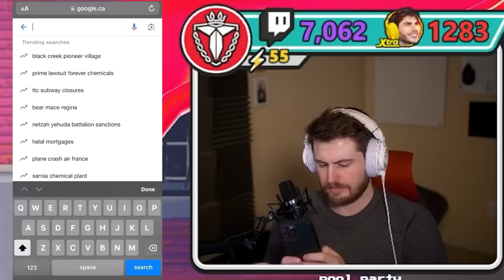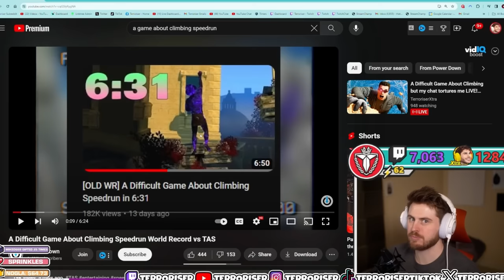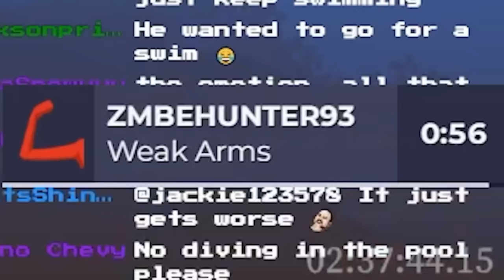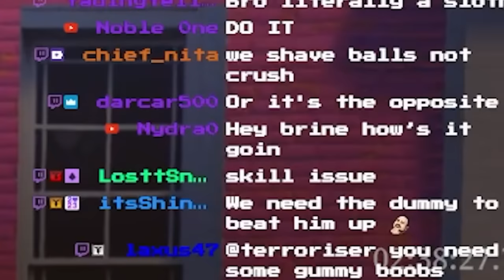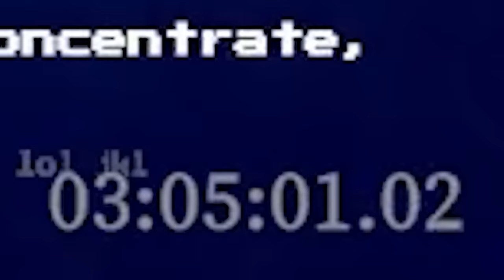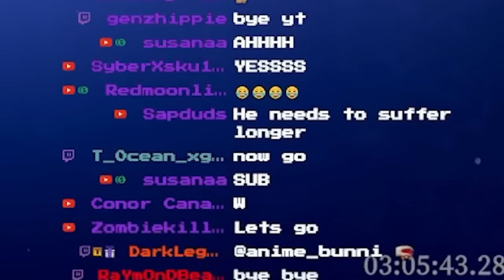CHAT MAKES ME LOSE MY MIND AT THIS CLIMBING GAME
In today's video we play some more of A Difficult Game About Climbing with CrowdControl.
Nothing can go wrong right?